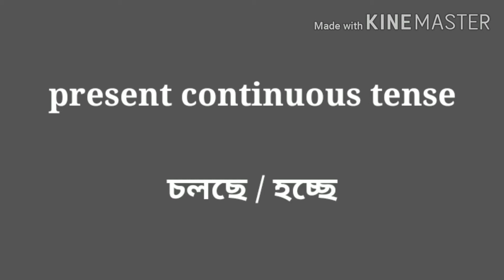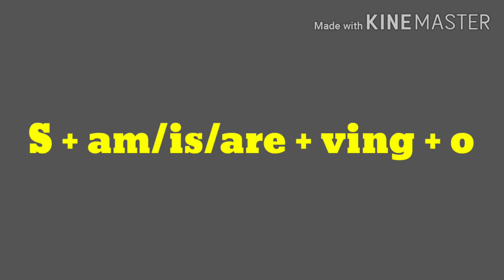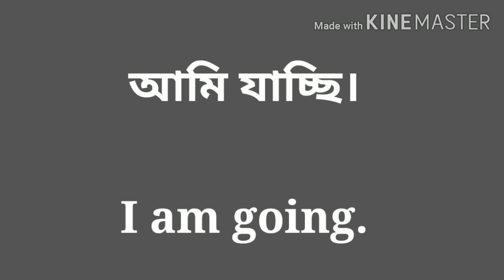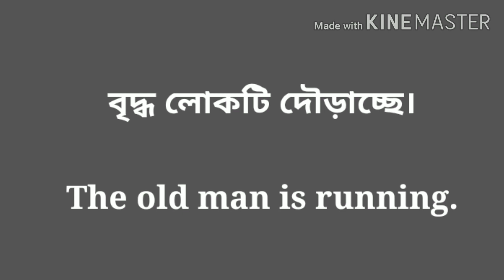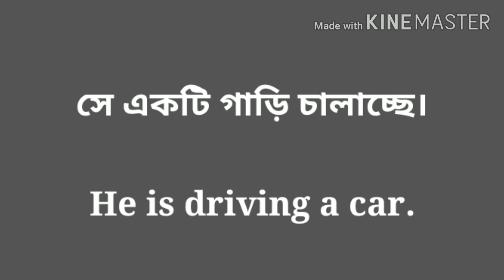Translation part : 8 👉 Present Continuous Tense: for writing skill and spoken English